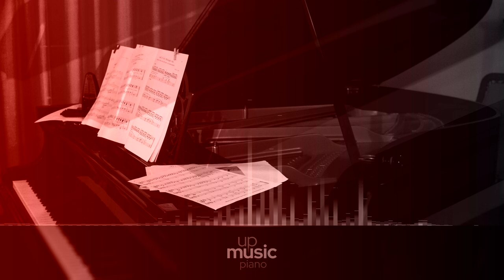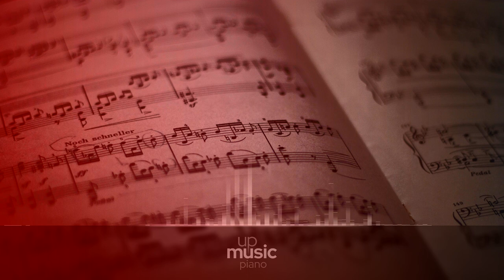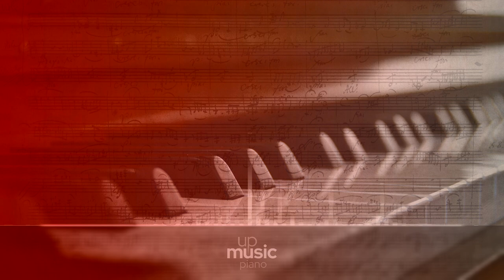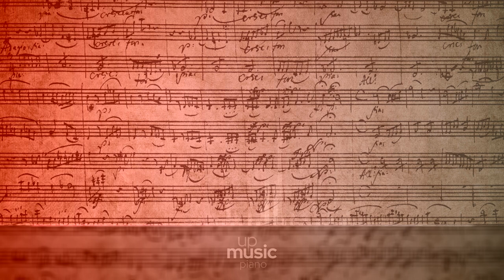D. 960 - III. Scherzo： Allegro vivace con delicatezza, by Paul Pitman ∙ upmusic ∙ piano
Schubert Piano Sonata no. 21 in B-flat major, D. 960

The 21th piano sonata, D. 960, by F. Schubert, was the last piano sonata he wrote. Finished, toghether with the other two late sonatas, in 1828 -the year of his death, this work was not published until 1839. Like the rest of Schubert's sonatas, they were neglected by the end of the 19th century, just to be taken into consideration again in the late 20th century. One of the reasons for this seems to be their dismissal as structurally and dramatically inferior to the sonatas of Beethoven. In fact, the last sonatas contain distinct allusions and similarities to works by Beethoven, a composer Schubert venerated, still maintaining a mature, individual style. Cyclically interconnected by diverse structural, harmonic and melodic elements, they are often regarded as a trilogy. A standard performance of D. 960 lasts 40 minutes.

Composer: Franz Schubert
Form: Sonata
Key: B-Flat Major
Instrument: Piano
Period: Romantic